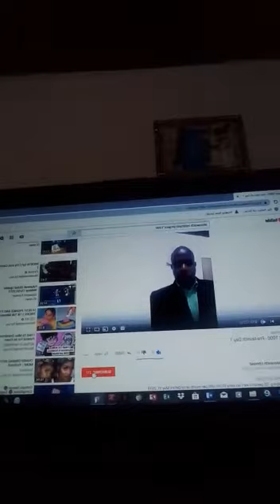Please Help Me Achieve My Goal of 1000 Subscribers By March 31, 2019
Ainsworth Edmond/ Visionary Entrepreneur
Questions call/ text/ email be sure to put ‘questions for Ainsworth' in the subject line